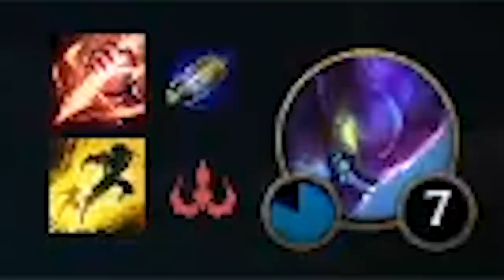The game that had me on the edge of my seat. Leblanc Unleashed.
i promise im mentally stable